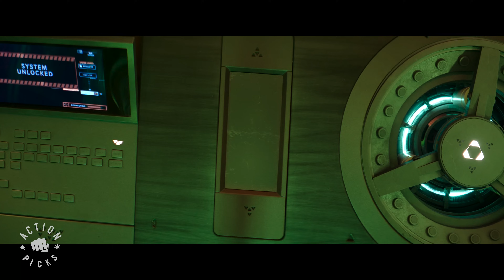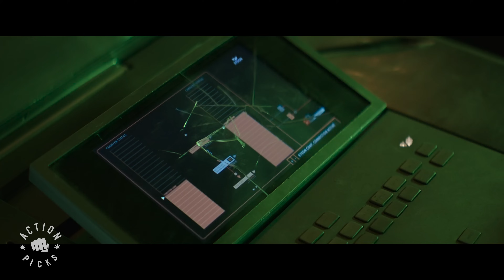Idris Elba's Iconic Villain Introduction | Hobbs & Shaw 4k HDR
Hattie (Vanessa Kirby) and her MI6 team attempt to retrieve a super virus codenamed "Snowflake" but are attacked by Brixton Lore (Idris Elba), a cybernetically enhanced ex-MI6 operative.

Lawman Luke Hobbs and outcast Deckard Shaw form an unlikely alliance when a cyber-genetically enhanced villain threatens the future of humanity.